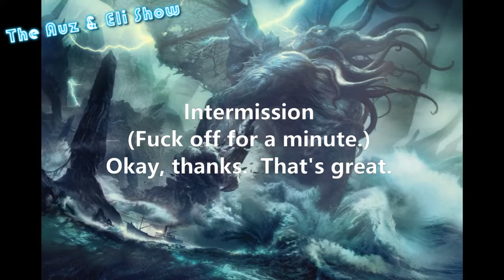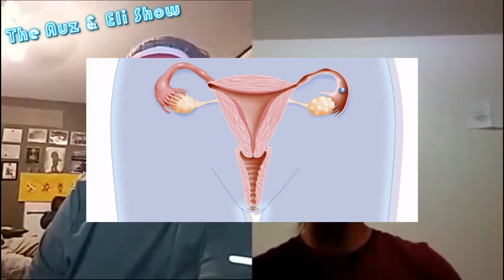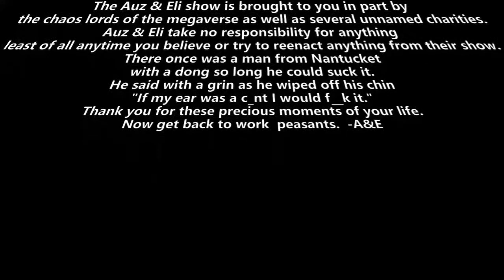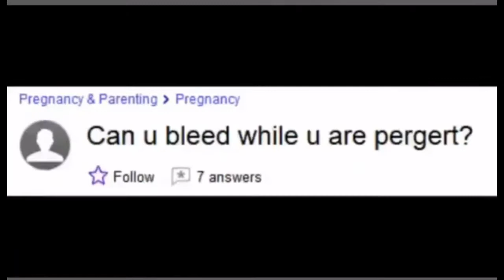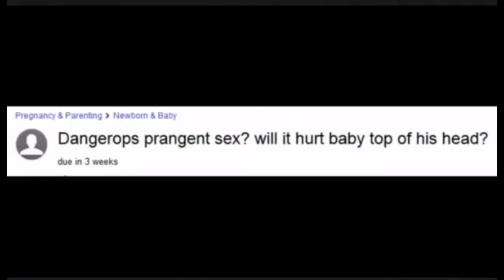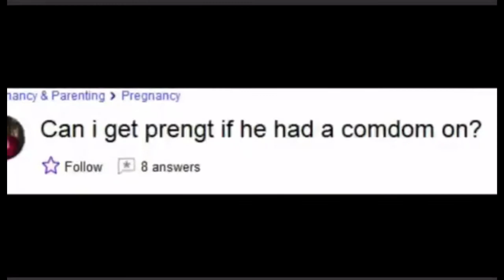The Auz & Eli Show - season 1, episode 8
On today's show, we talk about putting gold into swords, the new show intros, me being distracted by texts from hot girls, Dana Point, oil rig fun, Houston's fragrance, and the beaches that just got closed.